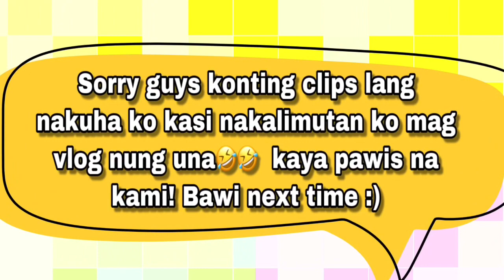BALIK ALINDOG PROGRAM WITH MY FAMILY I EL EY Vlogs